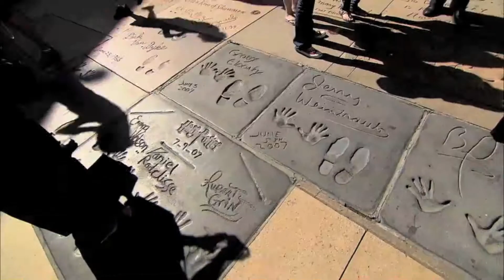SMOTJ Grand Convent 2014 Promotional video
SMOTJ Grand Convent 2014 Promotional video (courtesy of AEG Worldwide, as edited by Sir Randall Parr).